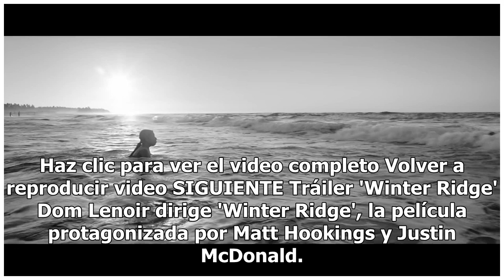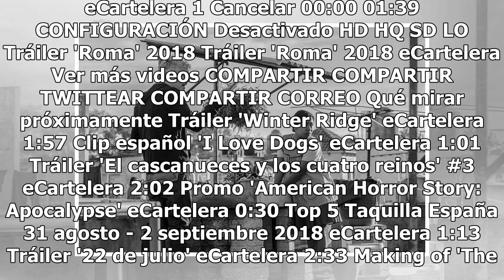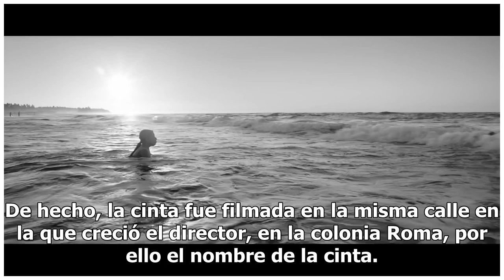Alfonso Cuarón gana el León de Oro en Festival de Cine de Venecia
Haz clic para ver el video completo Volver a reproducir video SIGUIENTE Tráiler 'Winter Ridge' Dom Lenoir dirige 'Winter Ridge', la película protagonizada por Matt Hookings y Justin McDonald. eCartelera Clip español 'I Love Dogs' Clip de la película 'I Love Dogs', protaganizada por Vanessa Hudgens, ...